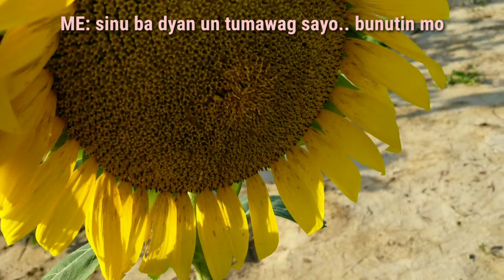SUNFLOWER GARDEN IN FLORIDA.. Holland Farm Milton: Pangarap kong business 10.09.2021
This channel is about planting regular plants in your backyard or house. Ive tried this techniques through years based on youtube and GOOGLe research. And they work!

If im not BUsy digging my soil, Im fun of digging politics. Here are some of my videos about it.. In short habang nag bubungkal ako nakikinig ako ng politika,, ahahaha masaya kasi,, mas mabilis kumilos.. when it comes on politics im just reacting on videos ive seen in main stream medias..